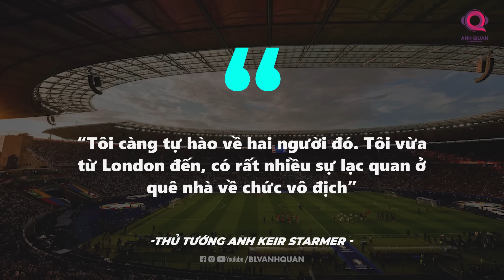PHÚT BÙ GIỜ: TẤT TẦN TẬT VỀ TRẬN CHUNG KẾT EURO 2024 VÀ CHỨC VÔ ĐỊCH CỦA TÂY BAN NHA